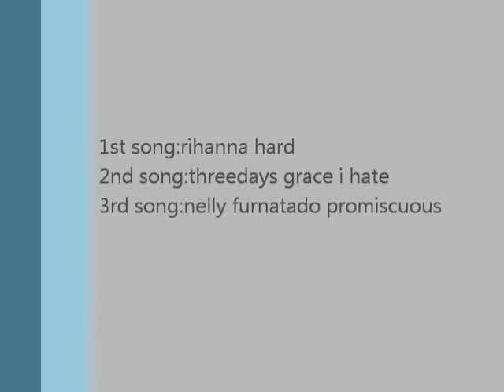MW2 Tricks Glitches pt 2 (michinima requested) including special spot